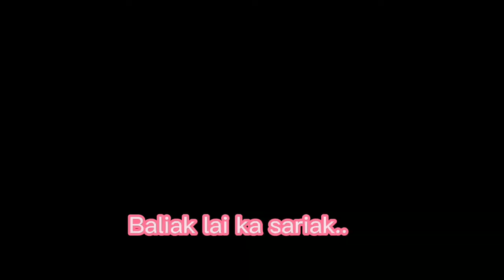Raun Sasuku, Rang Panyalai Sariak